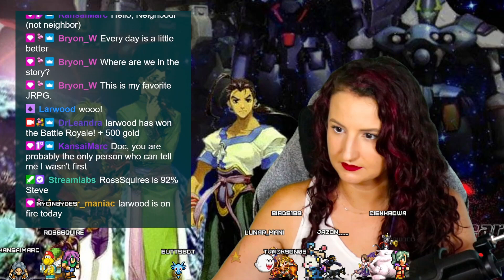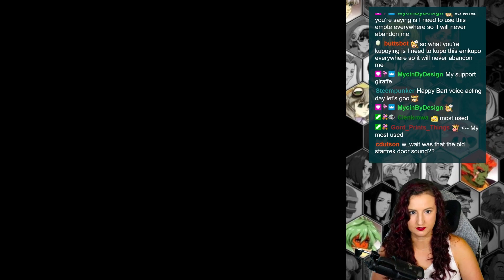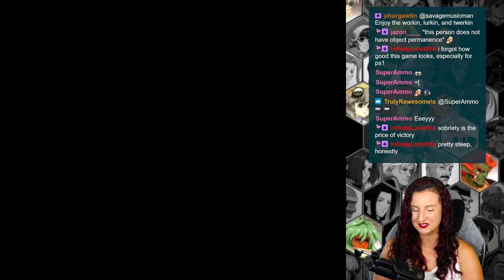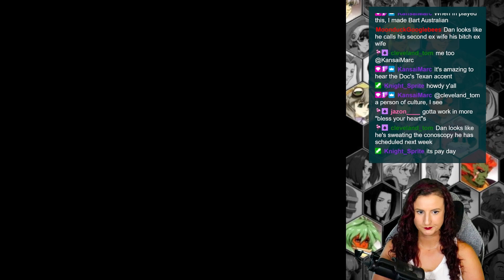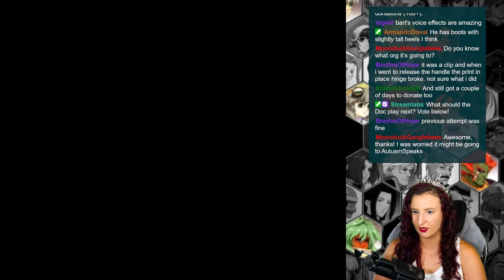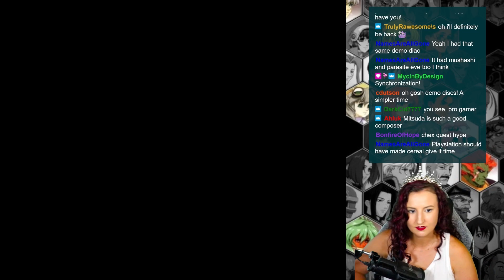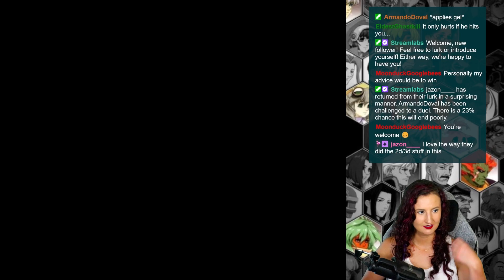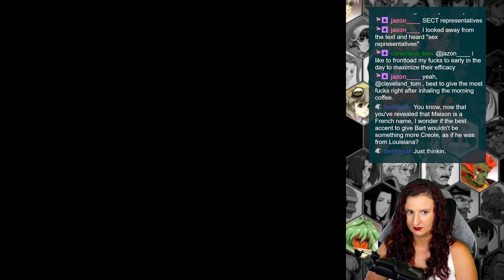Let's Play... Xenogears: Episode 3 | First Playthrough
Exploring Bledavik, competing in the tournament, and rescuing Margie!

Join me live Monday, Wednesday, and Friday mornings at 9AM CT